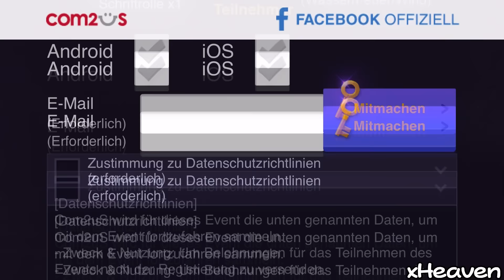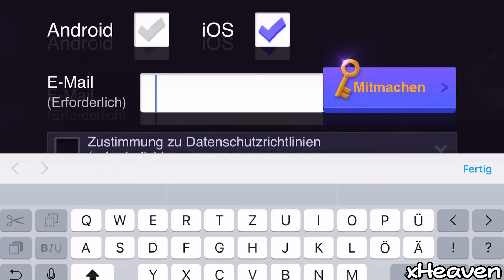SUMMONERS WAR: Homunkulus News & Arena am Reset-Day! ★ (Deutsch / German) | xHeaven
► Let's Play Summoners War - Homunculus News & Arena with Zaiross, Tiana! (Deutsch / German)

Best of NCS #015 - 2 HOUR GAMING MIX! "by PixelMusic